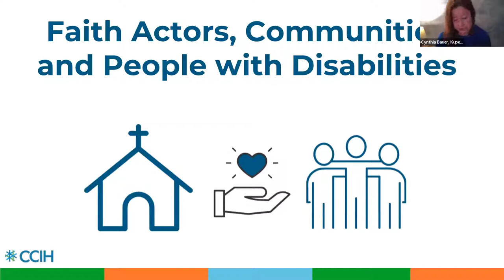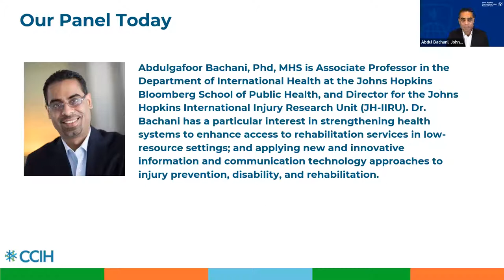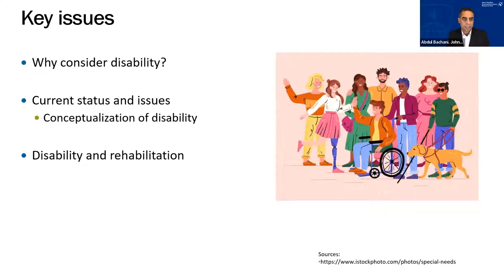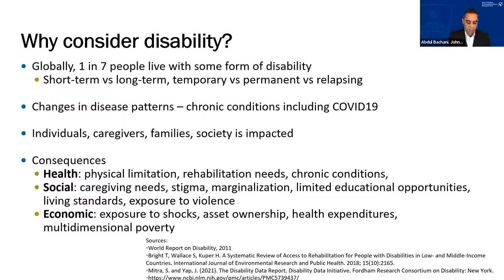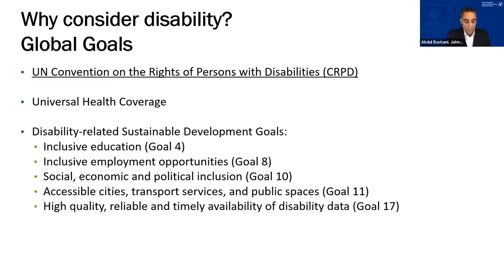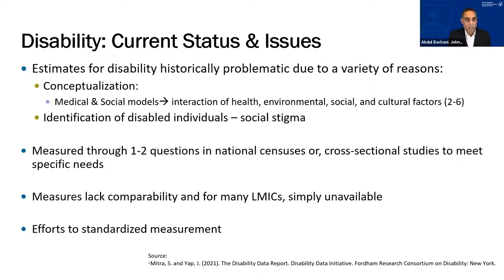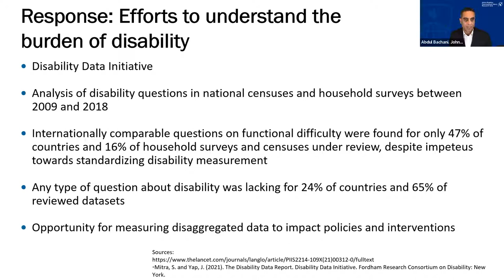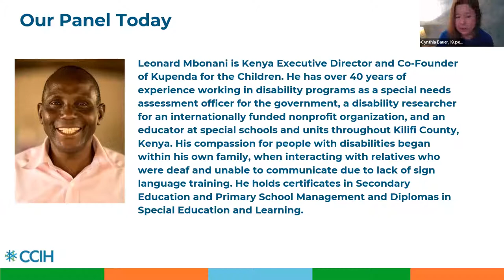Faith Actors Destigmatizing Disability to Improve Community-Based Rehabilitation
Faith communities and faith leaders are key in reducing stigma experienced by people with disabilities. This webinar, held March 15, 2022, Co-sponsored by the CCIH Community-Based Prevention and Care Working Group, CURE International and Kupenda for the Children addressed stigma related to disabilities, myths and misconceptions and how faith leaders are being engaged by FBOs to reduce harmful practices and stigma.

The panel included:

-Abdulgafoor Bachani, Associate Professor, International Health, Johns Hopkins University School of Public Health and Director, Johns Hopkins International Injury Research Unit
-Earnest Kioko, Senior Director of Spiritual Ministry, CURE International
-Leonard Mbonani, Kenya Executive Director and Co-Founder, Kupenda for the Children

The discussion was moderated by Cynthia Bauer, US Executive Director and Co-Founder, Kupenda for the Children.